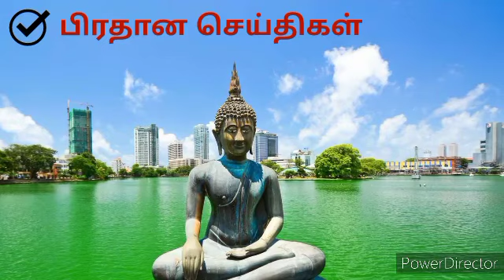இலங்கையின் முக்கியமான செய்திகள் 13.10.2021***